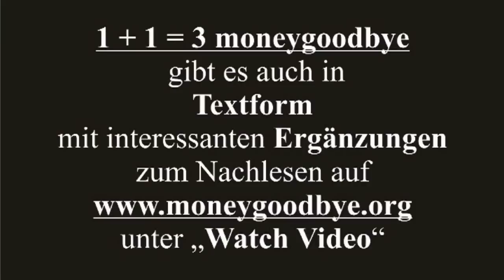Moneygoodbye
Idee & Regie: Kurt Schrammel
Schauspieler: Roman R. & Elisabeth R.
Kamera: Wolfgang S.
Licht: Brigitte S.
Schnitt: Herbert S.